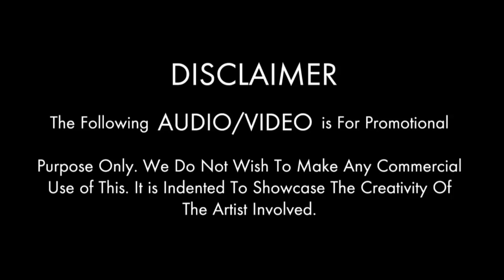Jannat x Rabbaa Ve - B Praak _Vdj Rahul Mashup Remix 4k Video Hd Full New Punjabi Song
Jannat x Rabbaa Ve - Mashup ( VDJ Rahul X B Praak )

Jannat Lyrics by B Praak ft Ammy Virk is latest Punjabi song from the movie Sufna. Jannat song lyrics are written by Jaani and music is given by B Praak.

Rabbaa ve
Presenting the first video song for Rabba Ve sung & music given by BPraak & lyrics by Jaani from the upcoming Punjabi film 'High End Yaariyan'